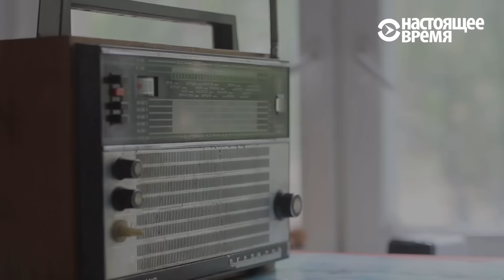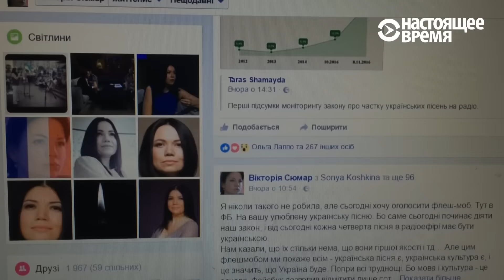Сколько должны петь и говорить на украинском в национальном эфире?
С прошлой недели украинское радио – в жестких языковых рамках. В силу вступил закон, который указывает, сколько должны петь и говорить на украинском в национальном эфире. И проверяющие намерены строго следить за тем, как он исполняется.

Родного языка на украинском радио слишком мало, решили власти. В конце июля президент Украины подписал изменения в Закон "О телевидении и радиовещании", в котором было сказано, что каждая третья песня в эфире украинских радиостанций отныне должна быть на украинском языке. Для ведущих языковые квоты сделали еще более строгими: они отныне должны говорить на национальном языке половину своего эфирного времени.

Изменения в Законе "О телевидении и радиовещании" вступили в силу в начале ноября. И украинский радиоэфир с начала месяца находится под строгим языковым контролем. В национальном совете по вопросам телевидения и радиовещания пишут все радиопрограммы, для чего установили 32 магнитофона – для каждой радиостанции свой.

Часть украинских артистов согласна с введением квот и считает, что песен на украинском в эфире было недостаточно. Они также жалуются, что раньше в эфире пробиться было практически невозможно из-за того, что радиостанции предпочитали зарубежную попсу.

Первые результаты проверки радиостанций на языковые квоты Нацсовет представит через неделю. За несоблюдение закона о квотах станции будут штрафовать.